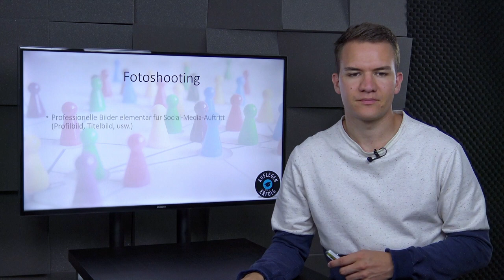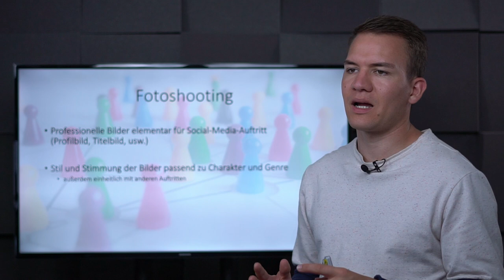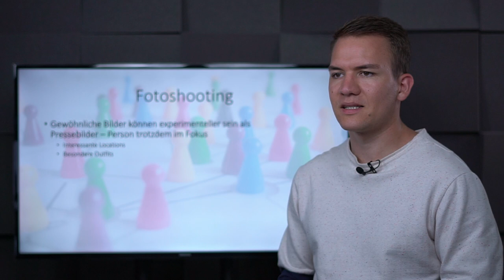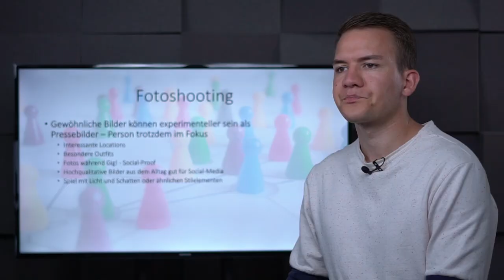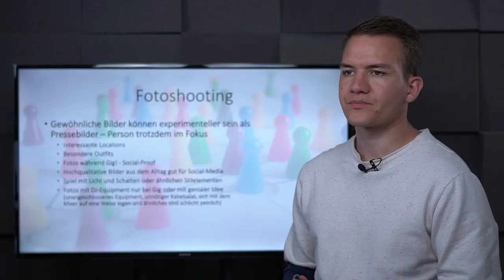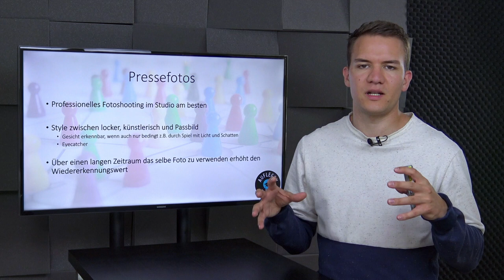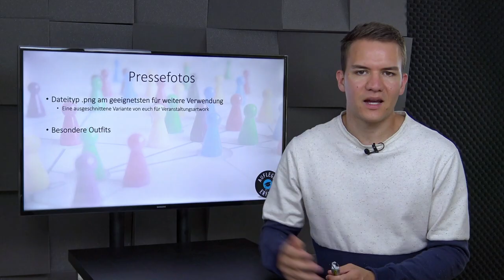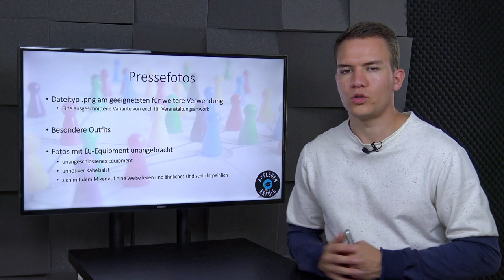Fotoshooting für DJs - es gibt viel zu beachten | Lektion 12.10 - Fotoshooting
Für einen professionellen Auftritt benötigst du auch eine professionelle Abbildung deiner Selbst – Pressefotos sind gemeint. Sie werden bei Gigs auf Plakaten, Flyern oder Social-Media veröffentlicht und du selbst solltest deinen öffentlichen Auftritt ebenfalls mit diesen Bildern bestücken.
Neben dem professionellen Fotoshooting für deine Pressefotos, solltest du ebenfalls ein Fotoshooting mit weniger seriösen Bildern machen, um z.B. deine Social-Media Kanäle zu bestücken oder auch für andere Anlässe hochwertiges Material zur Verfügung zu haben. In dieser Lektion zeigen wir dir, worauf es bei diesen Arten von Shootings ankommt und wie du sie am besten einsetzt.